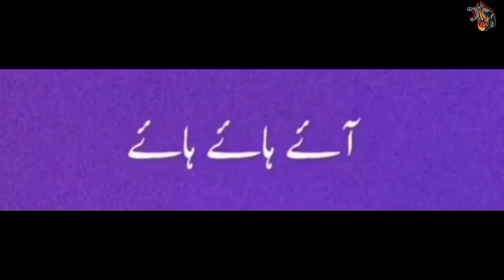vlogs in 2022| forest| too vlogging daily vloggers| karyala Pakistan|2022/08/28